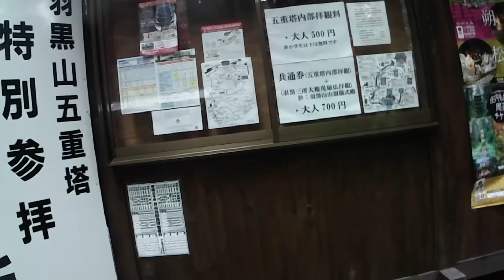Mt Haguro/羽黒山五重塔に行ってみたvol.2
羽黒山に行って写真撮影をしてきた時の動画を作りました。
お見苦しい所があるかと存じますが、何卒ご容赦ください。
撮影機材はEOSRPです。
ビデオはアマゾンで購入したアクションカメラで撮りました。

I made a video when I went to Mt. Haguro and took a photo.
I understand that there are some unsightly places, but please forgive me.
The shooting equipment is EOSRP.
The video was taken with an action camera purchased from Amazon.